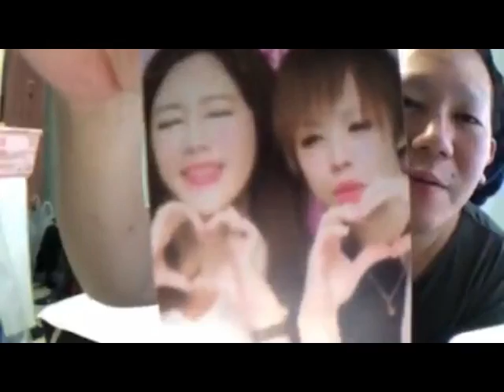20180909藤沢なな【ハッチ君のお家から・え？！浮気発覚？！】